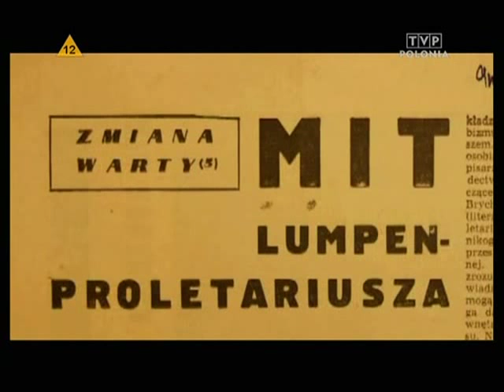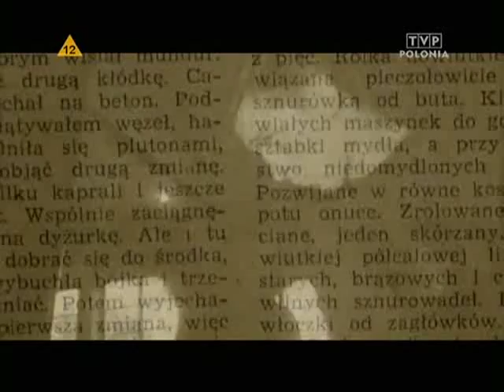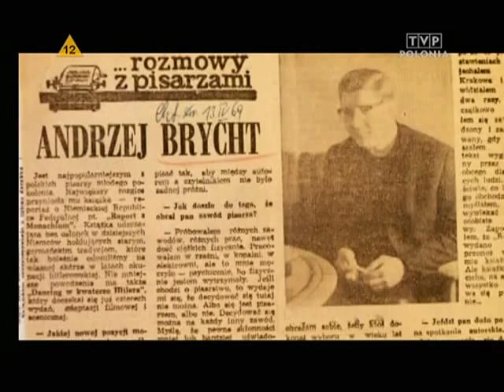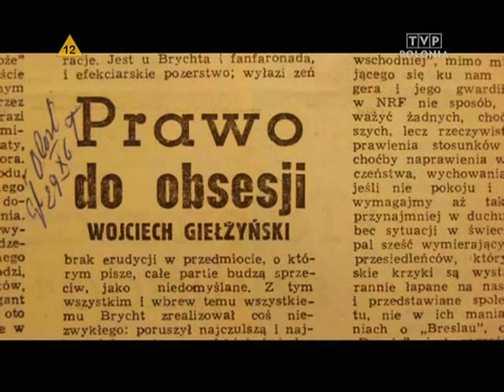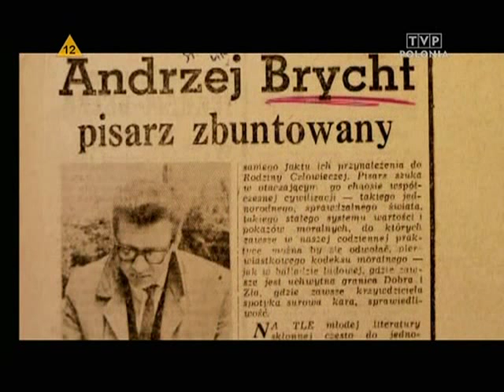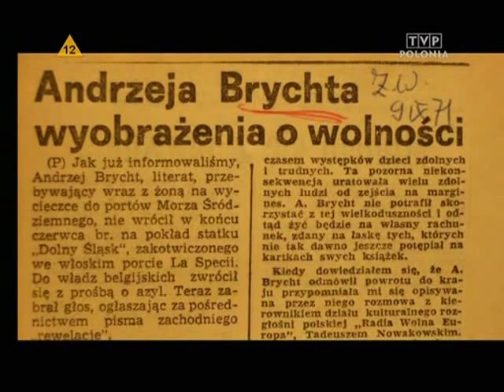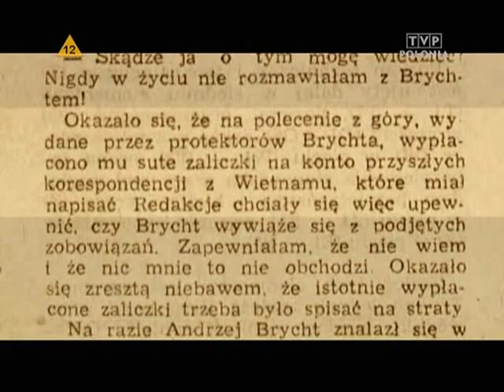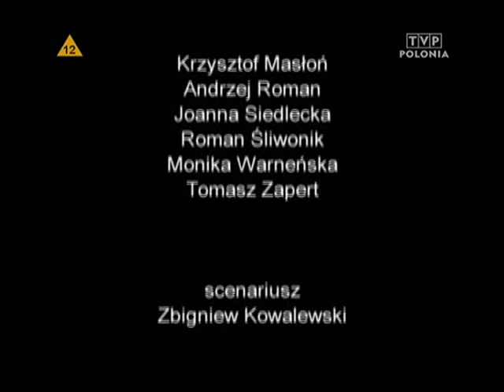Errata do biografii Andrzej Brycht